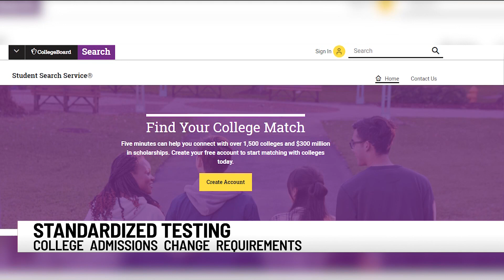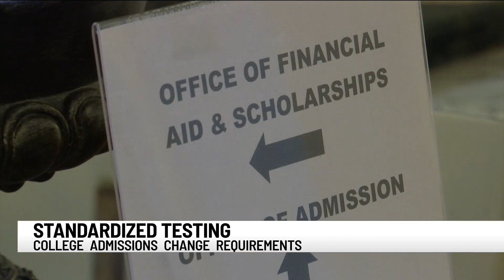College Board discontinues SAT subject tests and the optional SAT essay; Upstate universities adjust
If you're preparing for college, the SAT requirements are changing, according to the College Board. The group is simplifying demands on students amid the pandemic.